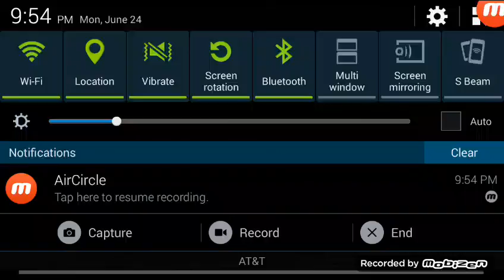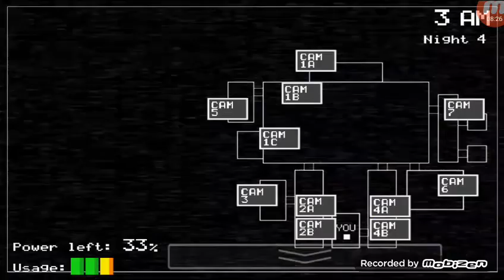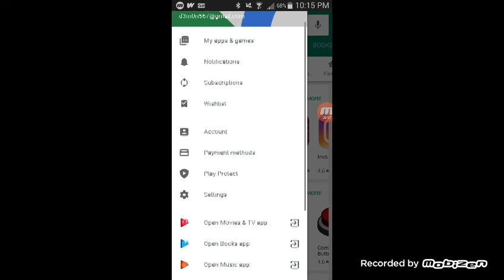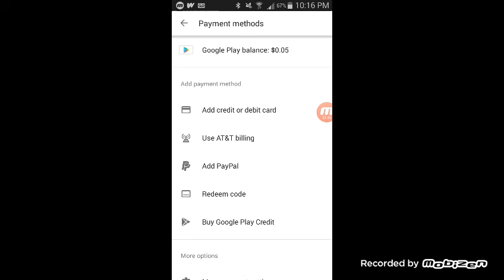BEATING NIGHT 3!!! |FNAF 1 Ep. 1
Sorry I played this game A LOT before I had my YT channel! But the first 2 nights aren't even hard tbh. They are just intro. So yeah, we are starting right where all of the juicy stuff is!